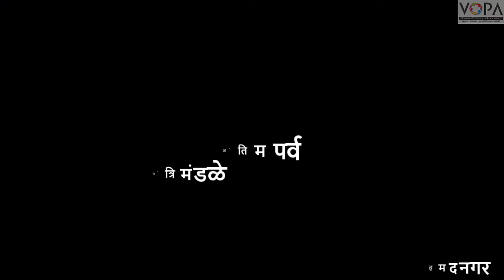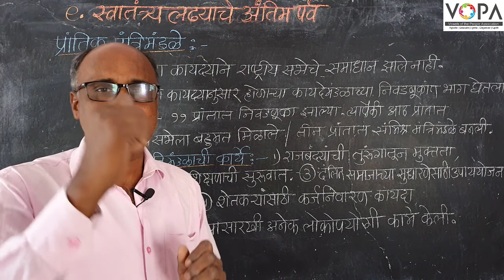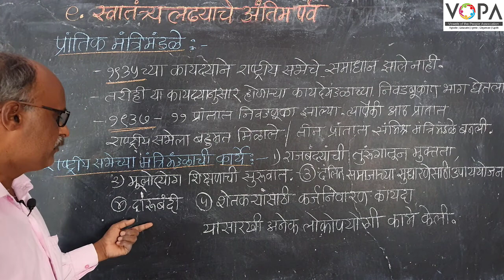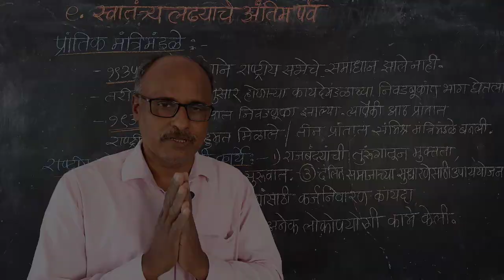8th | NMMS | इतिहास | स्वातंत्र्यलढ्याचे अंतिम पर्व | प्रांतिक मंत्रिमंडळे | VSchool